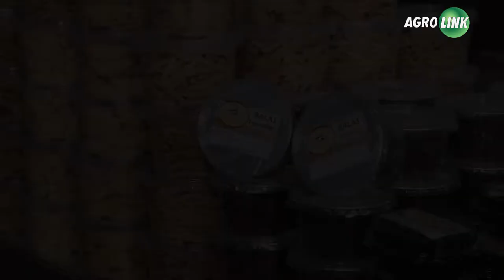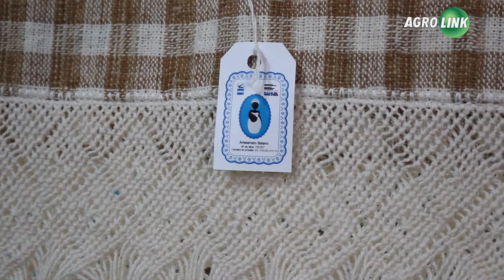Produtos típicos garantem renda para agricultores baianos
O espaço da agricultura familiar é uma das grandes novidades da Bahia Farm Show 2019. São 41 expositores que trazem produtos feitos com cultivares e frutas típicas da Bahia. Cerca de 2,1 milhões  de baianos vivem da agricultura familiar.